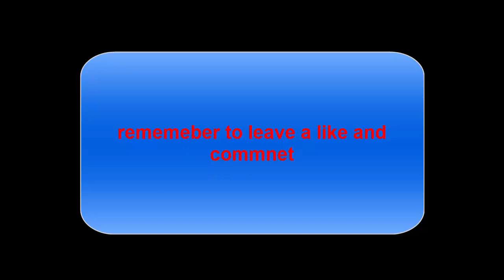Without me Remix Halsey FT Dogma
Dogma555 Halsey Without Me RemixMp3 and lyrics coming very soon comment if want lyrics
Safe download link

Spotify Artist Account  stop by for some support